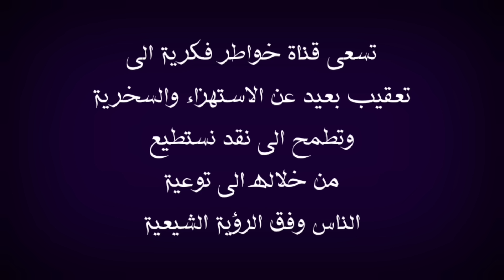هل تظنون أننا خسرنا؟ والله لم نزد إلا بأسًا | كلمات مدوية من لبنانية عظيمة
في هذا الفيديو اعقب على كلام الاخت الالبنانية